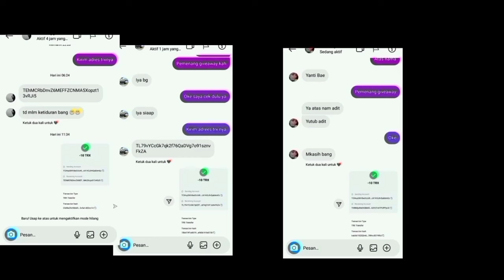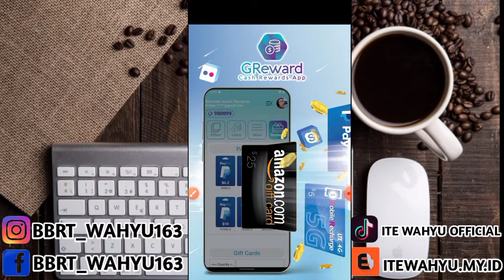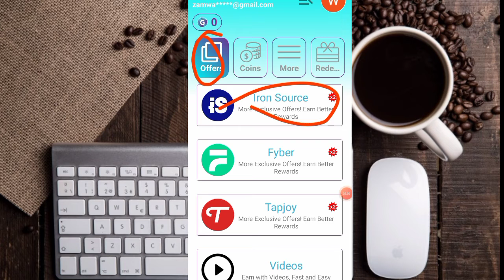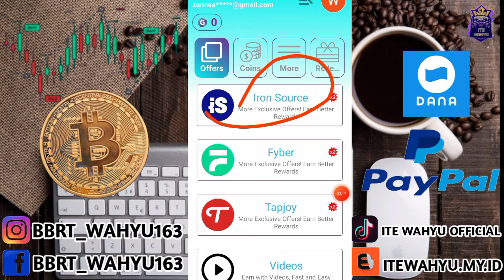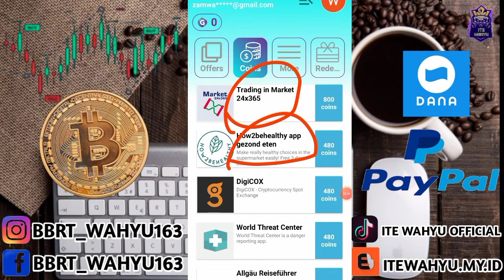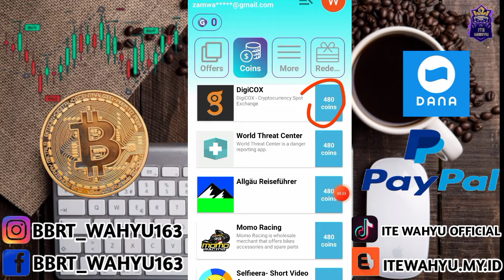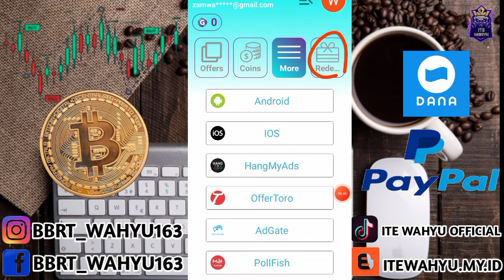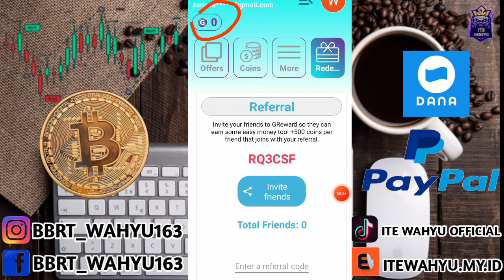baru rilis💸💰1 misi 100$(1,4 juta)gratis| web penghasil dollar paypal | website penghasil dollar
LINK PENDAFTARAN

KERJASAMA 🎦⬇
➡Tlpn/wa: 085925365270